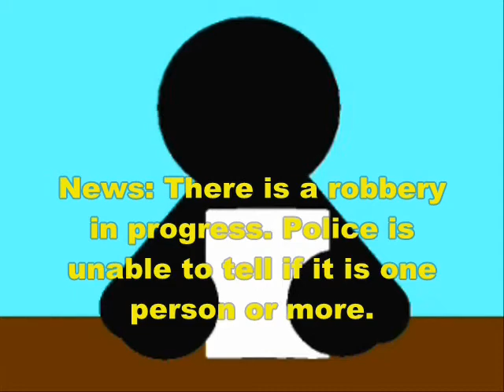Spiderman Pivot Series S2 E4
Made it ASAP. Chameleon stk credit to benn10fann.Music credits to owners.